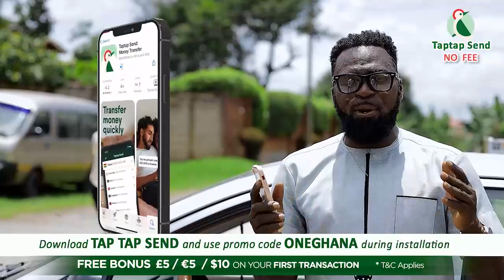They’re Dεmons! Vote agαinst any MP who supports LƓβTQ – Bishop Bonegas f!res and goes deep